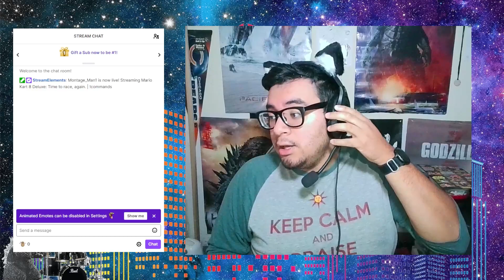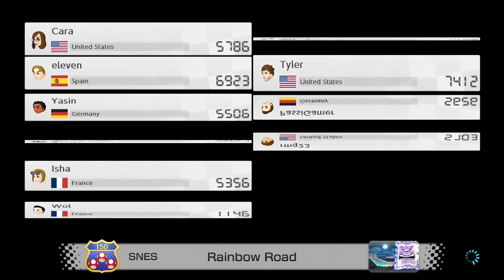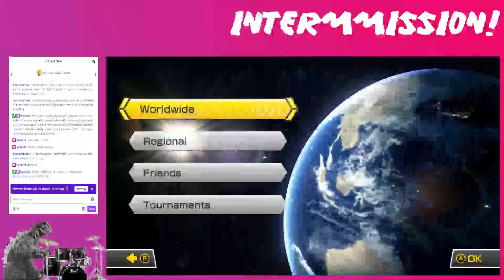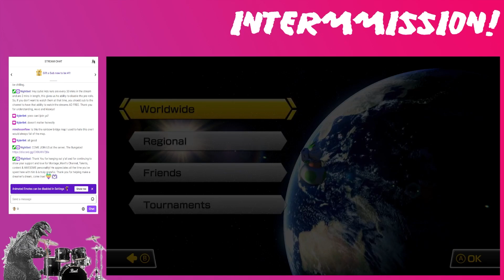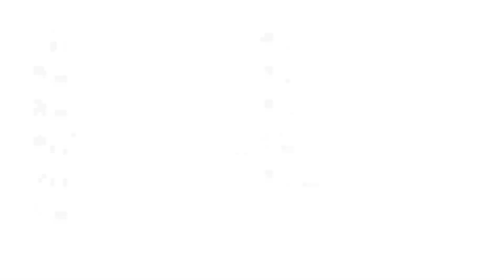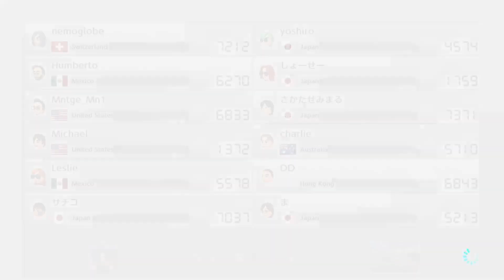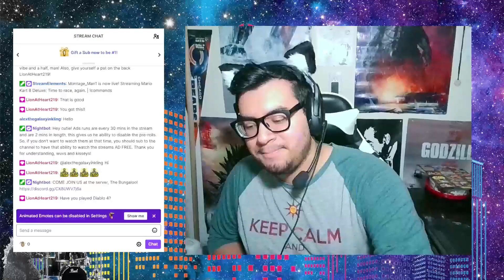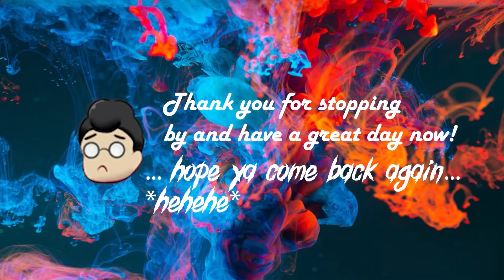06172023 - Time to race, again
We're back to more of that kart grind, played with friends and had good time. So, I hope y'all enjoyed the stream/VOD!😃

Amazon (LINK)

Amazon Televisions and Video (LINK)

Blu-Ray Movie and TV (LINK)

Books (LINK)

Games (LINK)

Toys and Games (LINK)

Massdrop x Sennheiser PC37X (my headset)

Creative Sound Blaster G3 (my DAC)